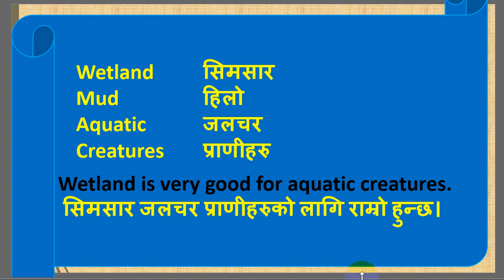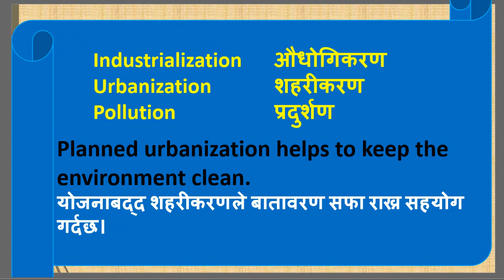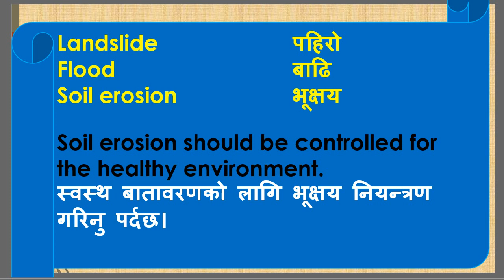The Best Preparation: + 700 English videos. Learn English word meaning to speak English fluently.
सबैजनालाई मेरो नमस्कार  !!! Learn English word meaning in Nepali, English word to Nepali, useful English words, Word meaning-English word power This video is intended for viewers who want to improve their English in short period of time. To meet the growing demand of English to Nepali online videos, I've tried to answer the questions like 'How to learn English language in Nepali', 'How to learn English grammar tenses in Nepali', 'How to learn English verbs and tense in Nepali language' 'How to learn English speaking in Nepali language' etc.